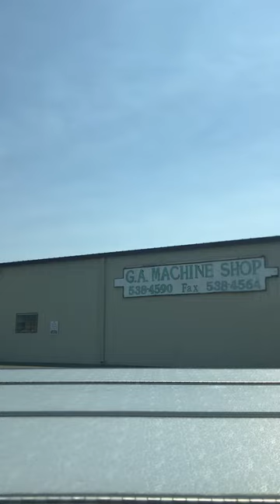July 18, 2020